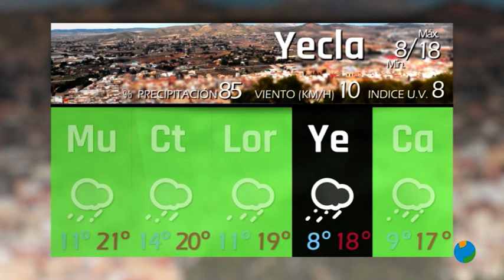03/05/2021 El Tiempo